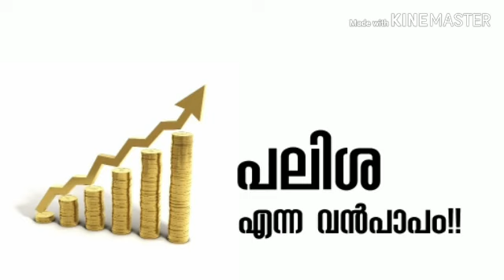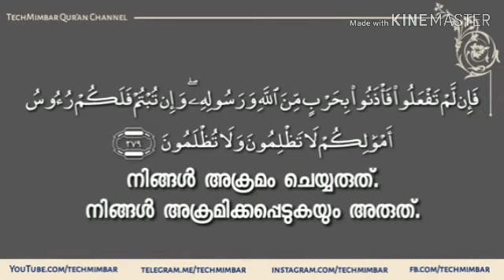palisha enna vanpaapam...islamic speech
Video from fazal madathil